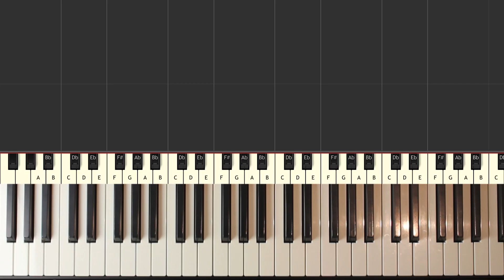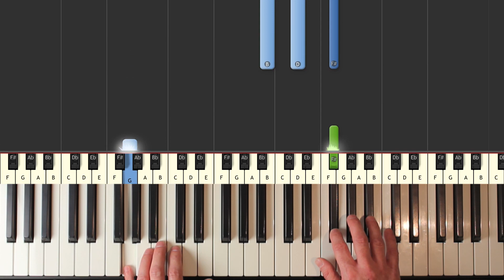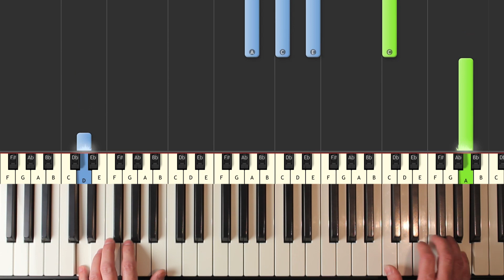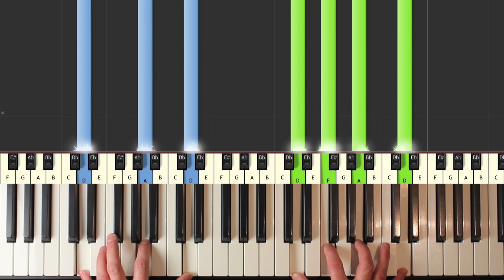Erik Satie - Gymnopédie No. 1 - Piano Tutorial Easy - How To Play (Synthesia)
Erik Satie - Gymnopédie No. 1-  piano tutorial easy - learn how to play Erik Satie - Gymnopédie No. 1 in an easy beginner piano lesson with synthesia.